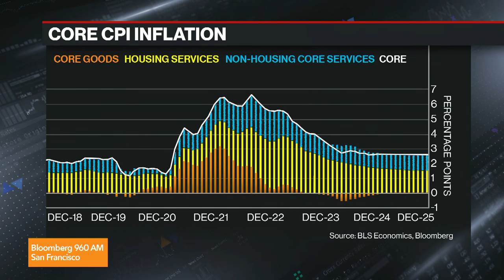Mike Green: The market has already priced in the Fed decision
Mike Green, Portfolio Manager and Chief Strategist at Simplify Asset Management, joins Bloomberg Radio to discuss markets and investing with Wednesday's Fed decision.